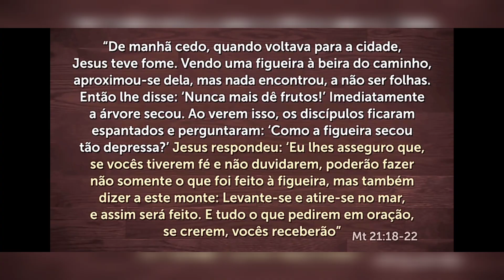O que já foi feito no Triciclo com Caixa e Diferencial de Chevette até hoje uma revisão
o pessoal no vídeo de hoje e mostrar vocês O Triciclo como já está o processo dele pois já fiz algumas coisinhas ainda falta algumas mas logo logo a gente termina ele e todo o passo a passo que a gente for fazendo vamos mostrando se você tiver gostando desse vídeo e quiser ver os outros vídeos do canal é só dá uma olhadinha se gostar do conteúdo se inscreva no canal para dar uma força fiquem todos com Deus e até o próximo vídeo se Deus quiser